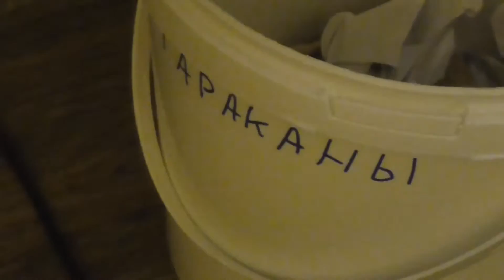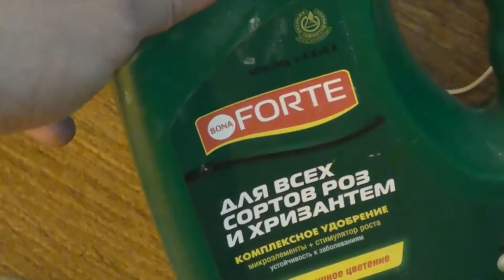как идут дела ( продолжение великой битвы с нищетой)